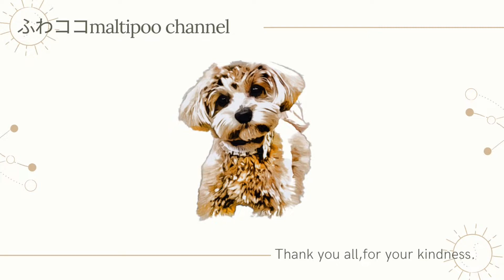天敵！犬のぬいぐるみは本物のワンコ？！【マルプー】犬vlog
パピーの時のココ王子は、とても小さくて可愛い赤ちゃんでした。
その頃のココさんは好奇心旺盛で、今よりもヤンチャでした♪

一年ぶりにぬいぐるみのワンコに再会したココさんですが、どんな感情だったのかな？
そんなことを思いながら編集をしました。

channel登録、グッドボタン👍が励みになりますので少しでも良いな！と思って頂けたら宜しくお願い致します。

犬種:マルプー(トイプードル×マルチーズ)
性別:男の子
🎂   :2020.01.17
名前:ココ（通称：王子）

This channel is my pet " CoCo" that we welcomed to our home. He is such a baby boy and always needs us.  He is beloved one and precious to us. Enjoy our funny and happy daily life with CoCo.

 Name: CoCo
a breed of dog is MIX(Toypoodle and Maltese)
The date of bith  17th Jan, 2020.
Color: cream
The birth place : Aichi Prefecture